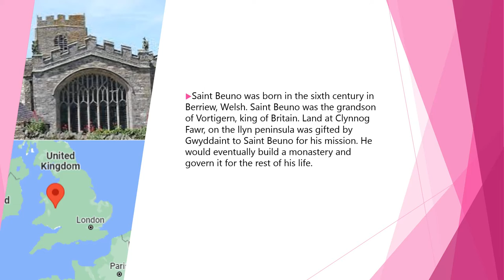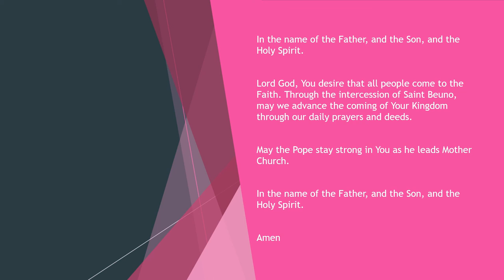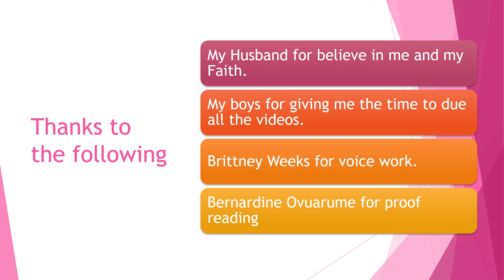Saint Beuno (April 21)